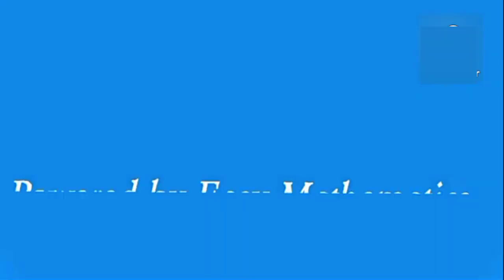New video series coming!!! @Aashiq_shorts1 19 August 2021